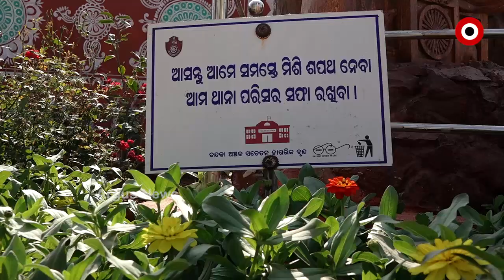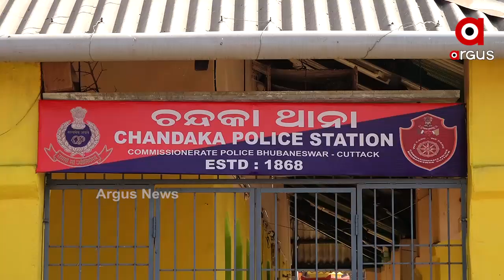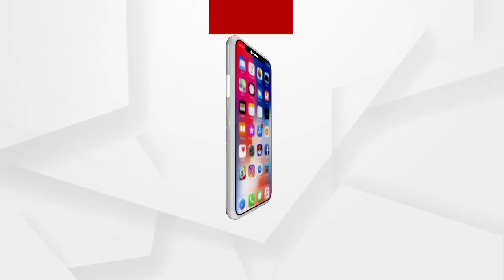ପାର୍କରେ ପରିଣତ ହେଉଛି ଥାନା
ଥାନା, ପୋଲିସ, ହାଜତ ଏଭଳି କିଛି ନା ଶୁଣିଲେ, ସାଧାରଣ ଲୋକଙ୍କ ମନରେ ଟିକେ ଭୟ ରହିଥାଏ । କିନ୍ତୁ ଆଜି ଆମେ ଆପଣଙ୍କୁ ଏଭଳି ଏକ ଥାନା ବୁଲାଇନେବୁ, ଯେଉଁଠି ଆପଣଙ୍କ ମନରେ ପାର୍କ, ମ୍ୟୁଜିୟମର ଭାବନା ସୃଷ୍ଟି କରିବ । ତେବେ କେଉଁଠି ଅଛି ଏ ଥାନା, କଣ ଏହାର ରୂପରେଖ । ଦେଖିନ୍ତୁ ଏହି ରିପୋର୍ଟ.